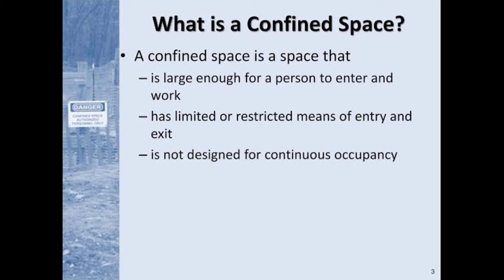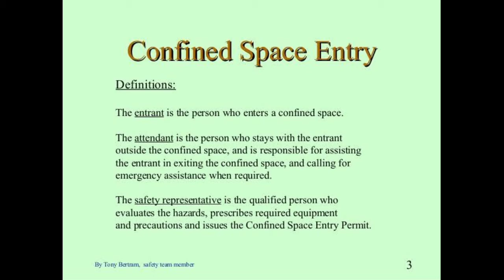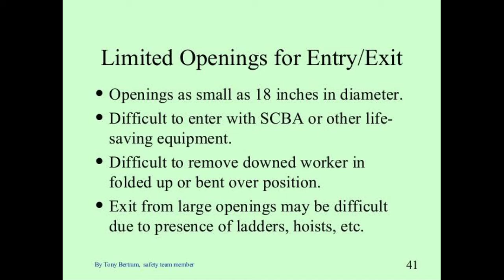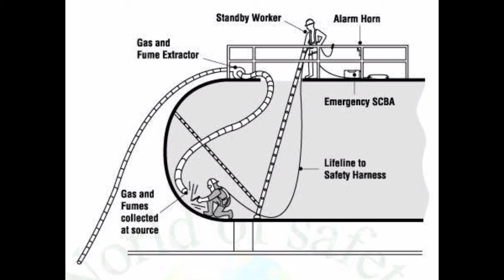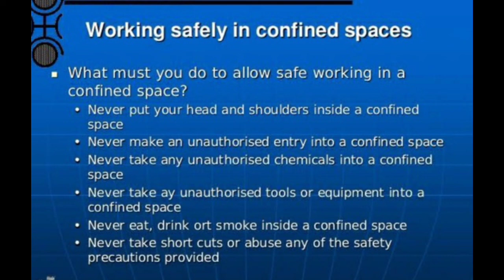what is confined space | Fire and Safety College | Fire and Safety Training | Industrial Safety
what is confined space ?
A confined space is a space with limited entry and egress and not suitable for human inhabitants. An example is the interior of a storage tank, occasionally entered by maintenance workers but not intended for human occupancy.

What is defined as a confined space?
What are confined spaces? ... A confined space also has limited or restricted means for entry or exit and is not designed for continuous occupancy. Confined spaces include, but are not limited to, tanks, vessels, silos, storage bins, hoppers, vaults, pits, manholes, tunnels, equipment housings, ductwork, pipelines, etc.

What 3 things make a confined space?
In order for a work area to be defined as a confined space it must meet all three of the following criteria:
Limited Openings for Entry and Exit. ...
The Space is not Intended for Continuous Human Occupancy. ...
The Space is Large Enough for You to Enter and Conduct Work.
What are the hazards in a confined space?
The hazards associated confined spaces include:
Toxic Atmosphere. A toxic atmosphere may cause various acute effects, including impairment of judgement, unconsciousness and death. ...
Oxygen Deficiency. ...
Oxygen Enrichment. ...
Flammable or Explosive Atmospheres. ...
Flowing Liquid or Free Flowing Solids. ...
Excessive Heat.

What is an example of a confined space?
A confined space, despite its name, is not necessarily small. Examples of confined spaces include silos, vats, hoppers, utility vaults, tanks, water supply towers, sewers, pipes, access shafts, truck or rail tank cars, aircraft wings, boilers, manholes, pump stations, digesters, manure pits and storage bins.

What are the types of confined space?
OSHA identifies more than 20 major sectors of industry and labor with various types of confined spaces, including:
Tanks.
Vessels.
Silos.
Storage bins.
Hoppers.
Vaults.
Pits.
Manholes.
More items...

Thanks & Regards!